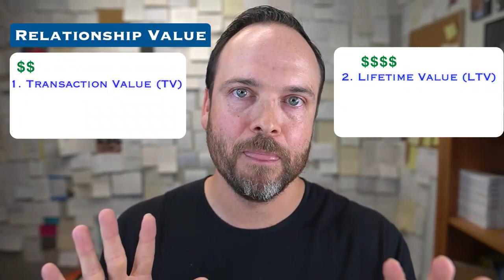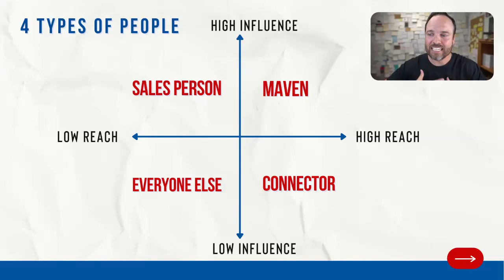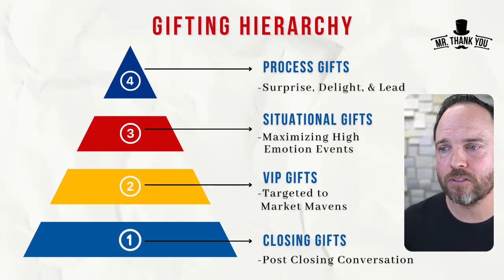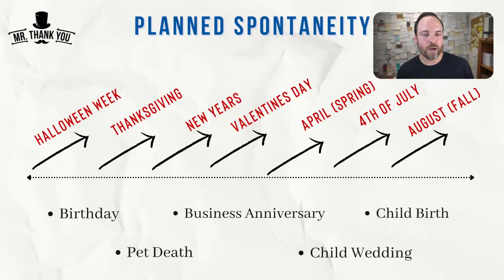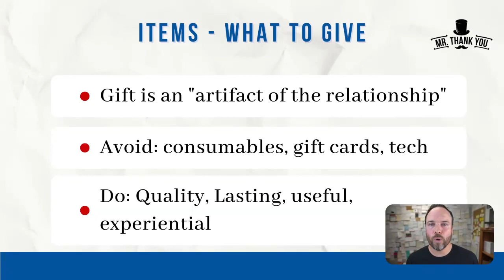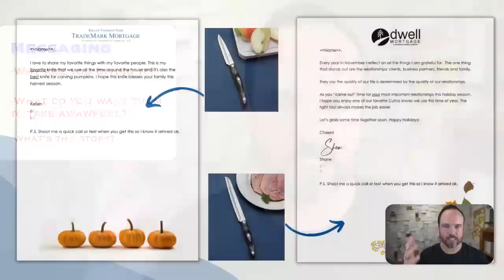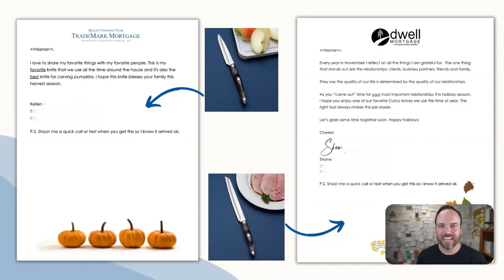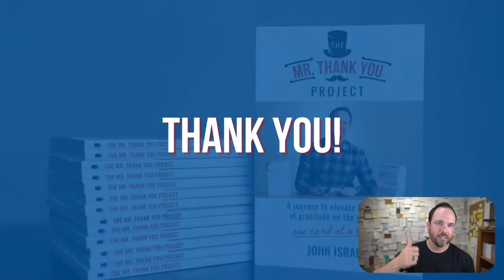Gifting that gets Referrals and Reviews - John Israel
Here is our gifting framework that we teach clients so that they can grow relationships that turn into more business and reviews.